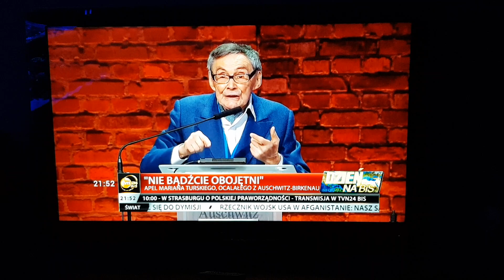Marian Turski 75 rocznica wyzwolenia Auschwitz